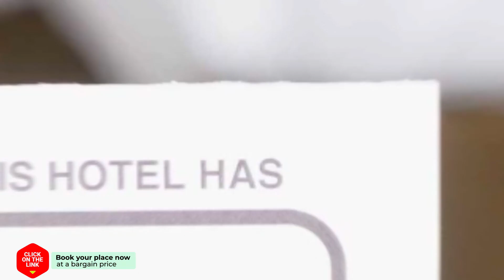Holiday Home Sitia 01 hotel review | Hotels in Agia Fotia | Greek Hotels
Holiday Home Sitia 01 hotel video review. Hotels in Agia Fotia, greek 4 stars hotels.